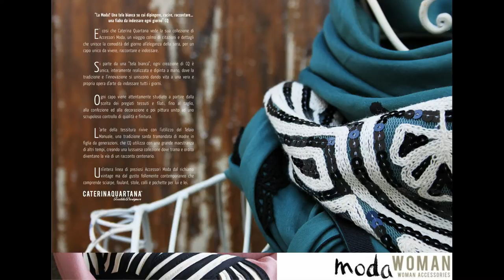Caterina Quartana - CQ Lifestyle Book 2013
La nuova collezione CQ 2013, per la moda, la casa ed il textile design...
The new collection of CQ 2013, for fashion, home decor and textile design...